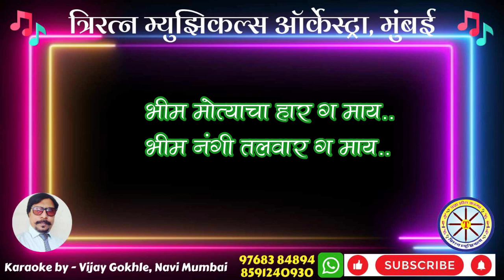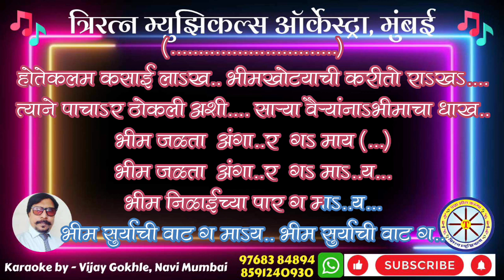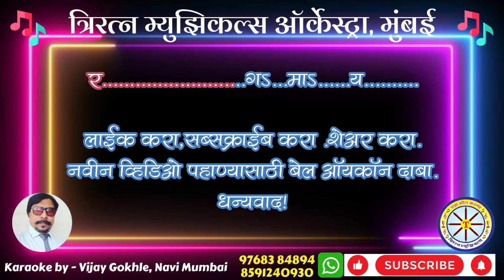Bhim Motyacha Har ga Maay karaoke with scrolling lyrics by Vijay Gokhale,Triratna Musicals